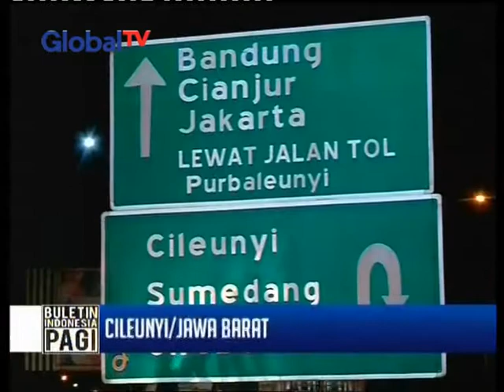Arus balik tol cileunyi terpantau ramai lancar - BIP 12/07